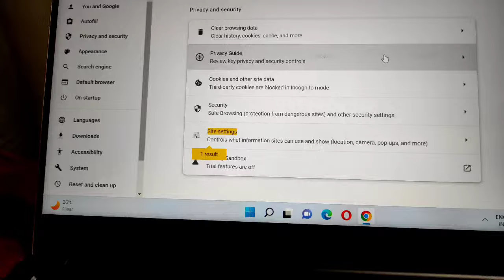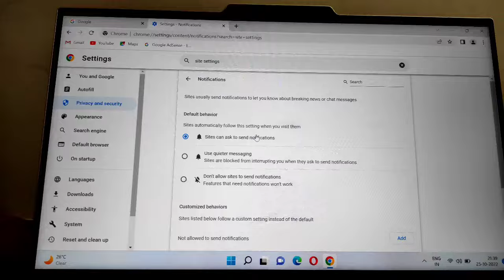How to Remove Popup ads | Remove ads in windows 10 | Pc Desktop ad Remove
laptop mein बार-बार aane wali add ko kaise hataye
ads notification remove in Laptop